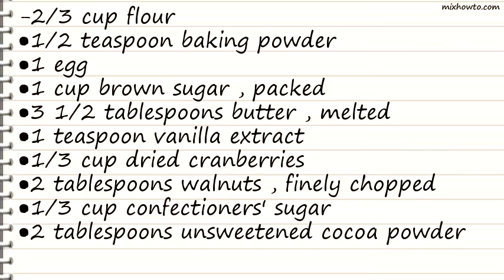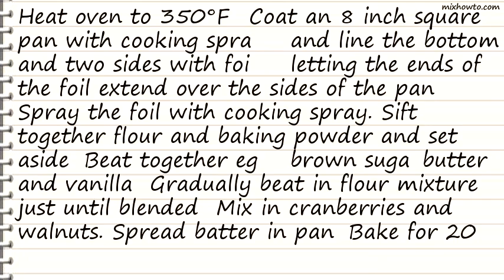Recipe Chocolate-Glazed Cranberry Blondies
INGREDIENTS:
-2/3 cup flour
●1/2 teaspoon baking powder
●1 egg
●1 cup brown sugar , packed
●3 1/2 tablespoons butter , melted
●2 tablespoons walnuts , finely chopped
●cooking spray